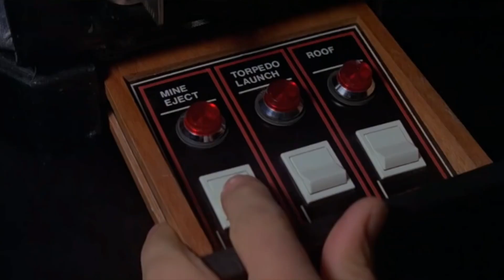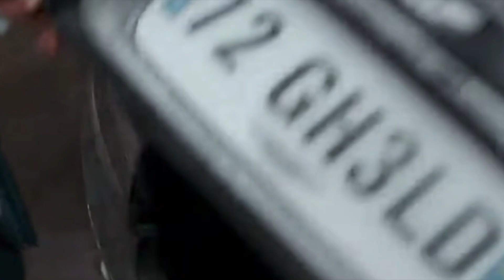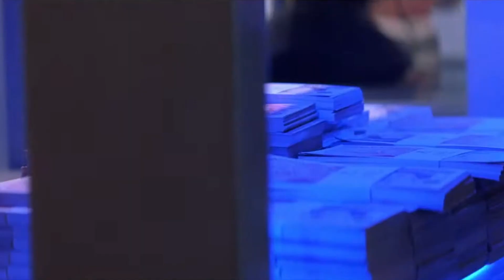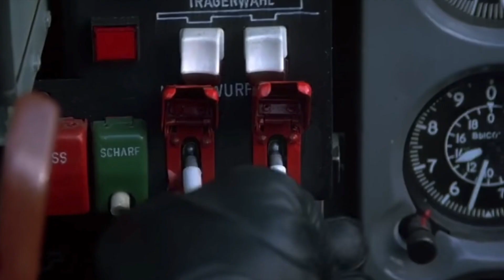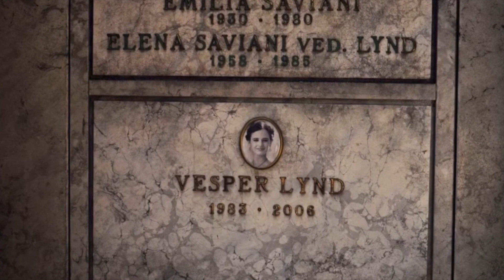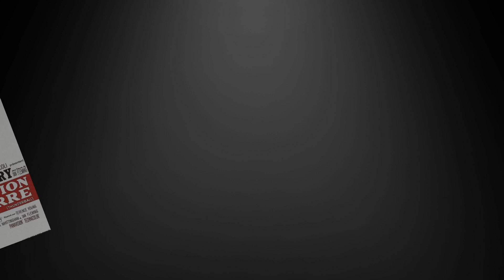Les 25 scènes pré-générique passées à la moulinette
Je m'attarde sur l'une des brins d'ADN de la saga : les scènes d'ouverture.
Elles sont devenues au fil des films une séquence incontournable.